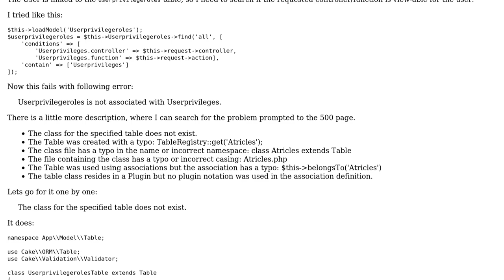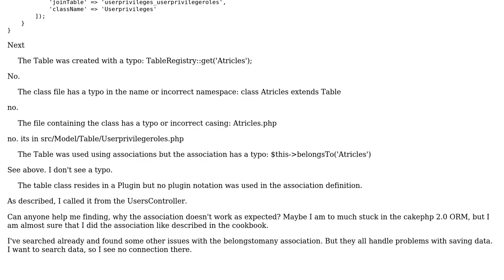Cakephp not loading belongsToMany association beetween two Models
With thanks & praise to God, and with thanks to the many people who have made this project possible! | Content (except music & images) licensed under CC BY-SA | Music | Images & others | With thanks to user ndm user Andreas Witte and the Stack Exchange Network Trademarks are property of their respective owners. You are responsible for your own actions.